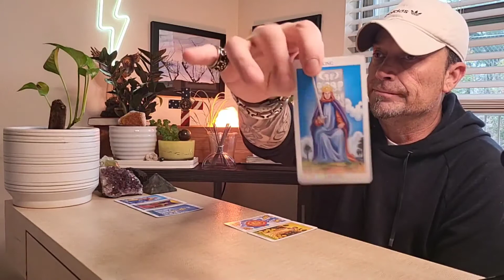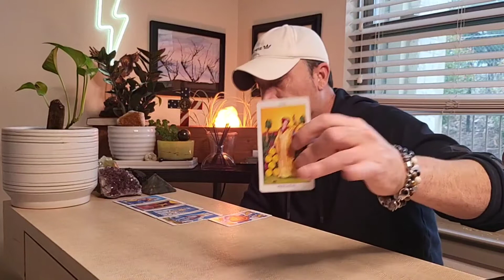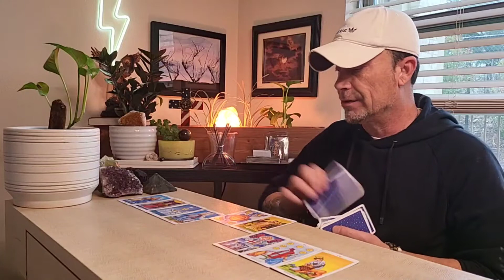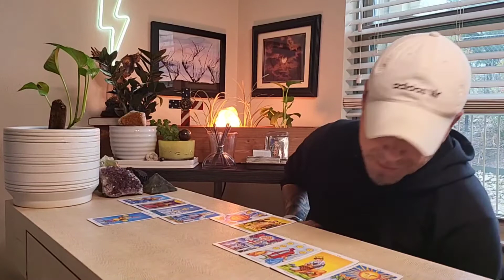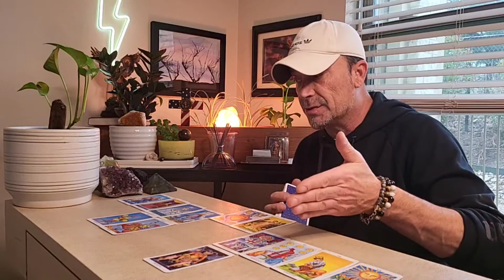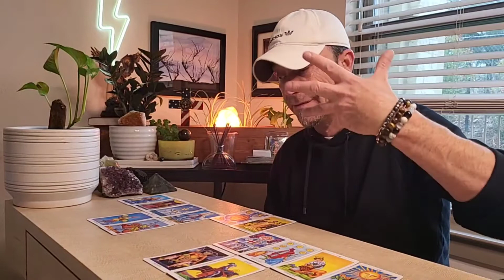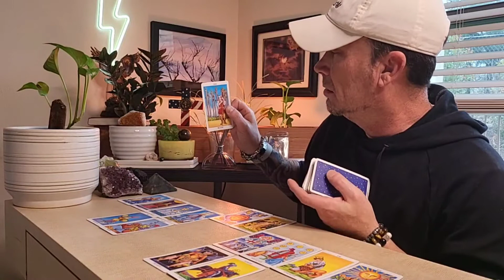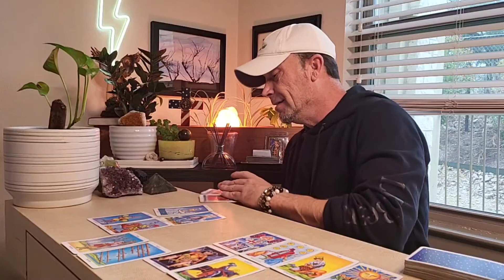You Have A Choice Between Two FATES.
Aries-Taurus Cusp
Beginning of February